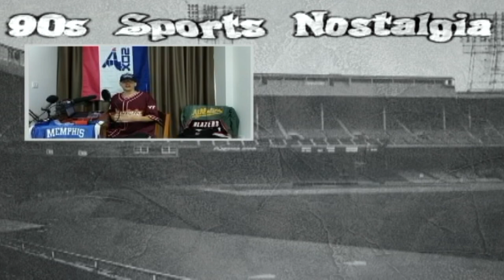Underrated NBA Power Forwards: Vin Baker with the Milwaukee Bucks and Seattle SuperSonics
90s Sports Nostalgia presents, Underrated Power Forwards: Vin Baker with the Milwaukee Bucks and Seattle SuperSonics.  I greatly appreciate your interest in this 90s NBA video.  Thank you so much and enjoy this NBA history documentation.

90s Sports Nostalgia is a YouTube channel that makes historical sports content. The videos on this channel mostly documents 90s NFL football, 90s NBA Basketball, 90s Major League Baseball and some college sports.

Stats and box scores are from: basketball-reference. com

Other Attribution:

All Video is credited to the NBA, KCAL, WVTV
Wisconsin Sports Network, Premier Sports, TNT Sports, Sunshine Sports, WKBD-TV, PASS Sports, Sport Italia - NBA TV,

Picture Attribution -

Vin Baker Picture 1
Credit: YouTube Screenshot

Steve Kerr Picture
Credit: YouTube Screenshots (TNT)

Grey Background
Public Domain

Timestamps:
00:00 Intro
0:30 Vin Baker gets drafted by the Milwaukee Bucks
0:53 Vin Baker with the Milwaukee Bucks
1:50 Vin Baker with the Seattle SuperSonics
2:45 Outro

Vin Baker would up working at Starbucks but it's great how much he has changed his life around.